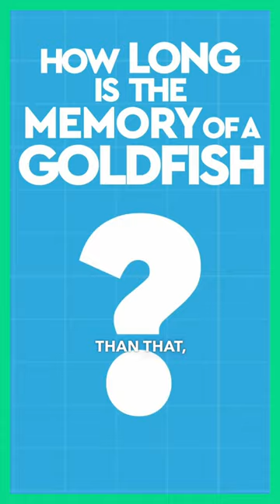🐟Goldfish Are Not As Dumb As We Think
🐟 "Goldfish Memory Unmasked: The Truth Revealed!" 🧠✨

Dive into the fascinating world of goldfish memory with us! 🌊🔍

In this short video, we uncover the science behind the myth and discover just how much these aquatic wonders can remember. Prepare to be amazed by these underwater memory masters! 🌟🐠  📽️🤯